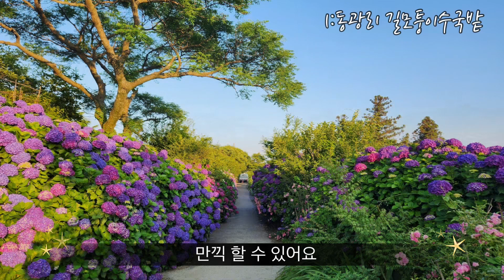[제주여행] 2023년 new,ver 지금 당장 가야 할 역대급 제주수국명소|동광리수국밭|윈드1947수국길|서귀포수국명소|jeju|제주숨은수국명소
[제주여행] 2023년 new,ver 지금 당장 가야 할 역대급 제주수국명소|제주여행|동광리수국밭|윈드1947||서귀포여행|제주수국명소|서귀포수국명소|jeju|seogwipo